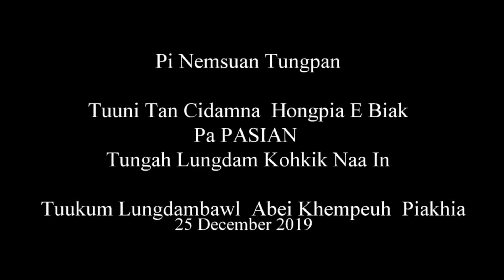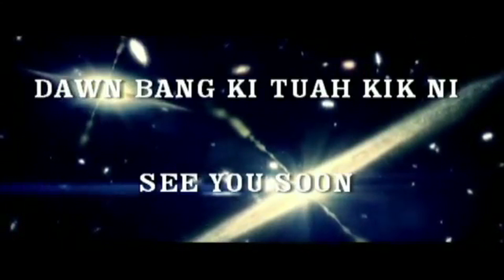2019 ZBC Christmas Annkuang